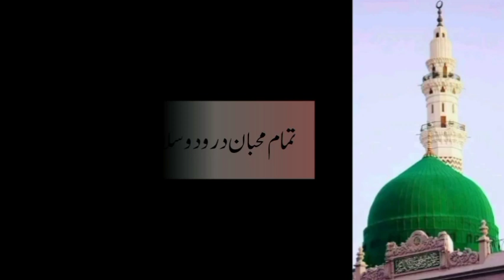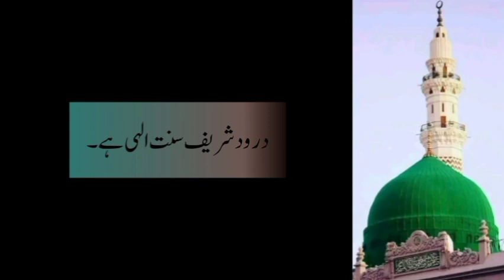Darood sharif kiya hai | darood sharif ki fazilat | darood e pak k fazail